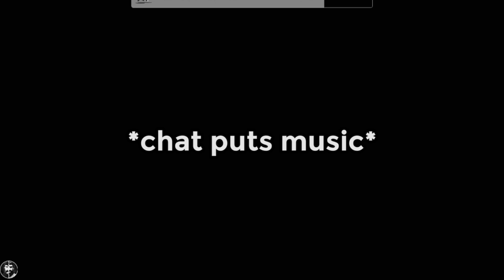I HAD to 1v3 in the NEW Season 8 PvP Mode... here’s what happened.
I got matched against THREE SHIPS while trying out the new PvP Mode - a Galleon + 2 sloops vs Me. This is how it went.

If you like Sea of Thieves and are interested in joining a gaming community of like-minded people, or are you looking for people to play with, then make sure to join my Community Discord server - You can also give input into videos and get access to videos early so make sure to join up :)

🔵 If you have any video ideas or concepts you would like to see implemented into Sea of Thieves, fill in this form! I may make a video on it!